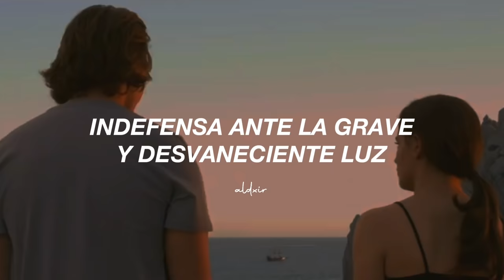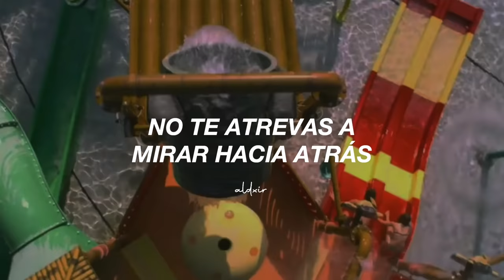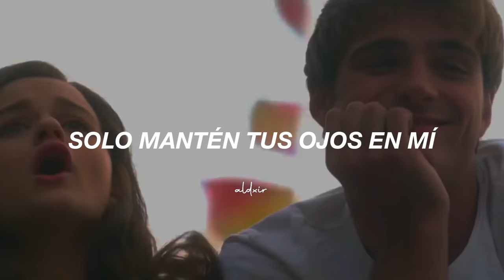WALK THE MOON - Shut Up and Dance | The Kissing Booth 3 | El Stand de los besos 3 (Letra Español)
WALK THE MOON - Shut Up and Dance (Letra en Español)
WALK THE MOON  - Shut Up and Dance (Subtitulada/ Traducida al Español)

🎬| The Kissing Booth 3 - El stand de los besos 3 (Netflix)